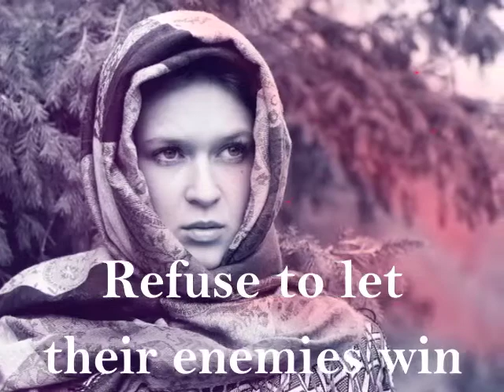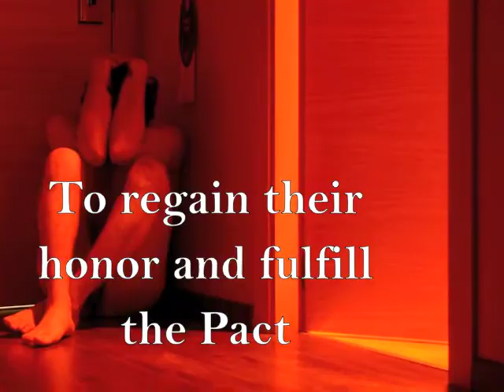The Crimson Pact Trailer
The Crimson Pact vowed to destroy the demons of the Rusted Vale.  They failed. The demons have now invaded many different worlds. Those who have sworn the Crimson Pact have refuse to let the demons win. They will sacrifice everything and follow their enemies across the Void. They will go beyond all that is sane. They will brave death to regain their honor and redeem the pact. An unknown road lays before them. Only the brave will heed the call. Will you go with them?

The Crimson Pact, Volume 1 edited by Paul Genesse is available in all ebook formats and features 15 all new short stories, one by New York Times Bestselling author Larry Correia, and 11 new flash fiction stories. Check to learn how to submit to future anthologies and read the frame story, The Failed Crusade.

some images purchased, some used with permission.